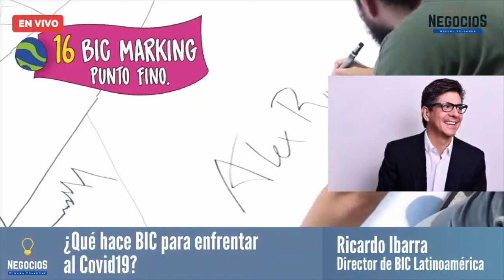Entrevista | BIC escribe su historia contra la crisis